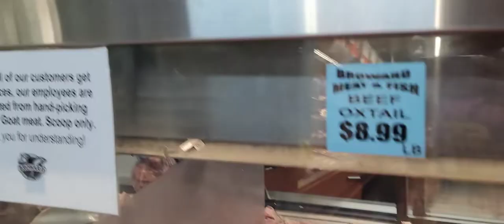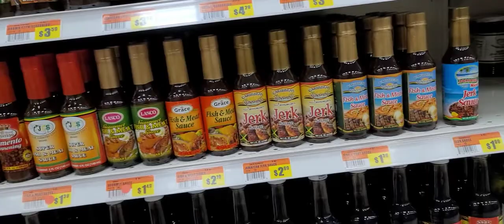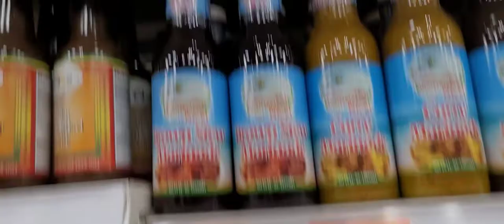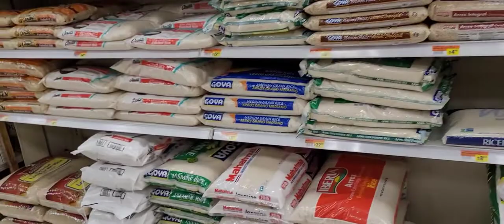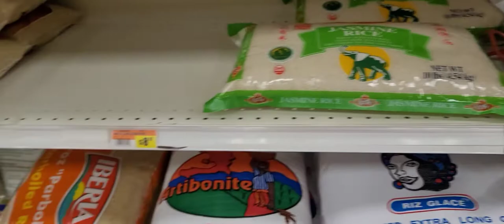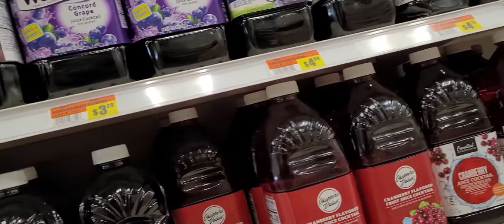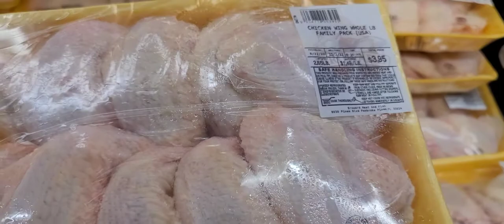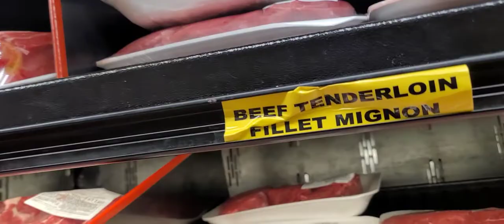SHOP with me for our ROSH HASHANAH FEAST.